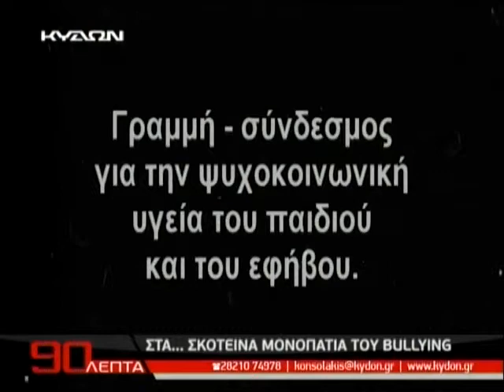16 03 2015 90 ΛΕΠΤΑ Β ΜΕΡΟΣ